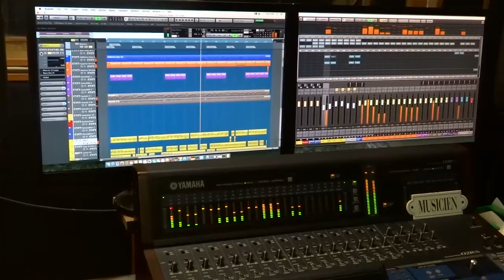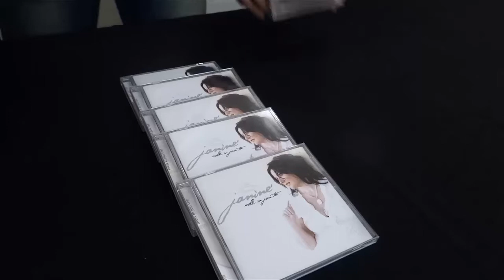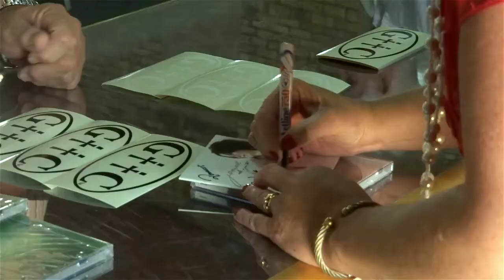Janiné Grobbelaar - Road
Sangeres - Janiné Grobbelaar
Liedjie Titel - Road

Lirieke en musiek:  Janiné Grobbelaar (SAMRO)
Musiek vervaardig en vervwerking:  Johan Kelber (Kelber Productions)
Musiekvideo vervaardig deur Eon de Bruin (XrossBeat Media)

Spesiale dankie aan:
Johan Kelber - Kelber Productions
Past. Steve Ferreira en Mariska Pieterse
Angela Reed, Radio Pulpit - Jump for Joy
Past. Willie Olwage - El Roi Teater
Lauren Risko - Lauren Amy Studio
Wil Punt - Peartree Photography
Netwerk Sangers
Arto Teater
Maryke Wessels